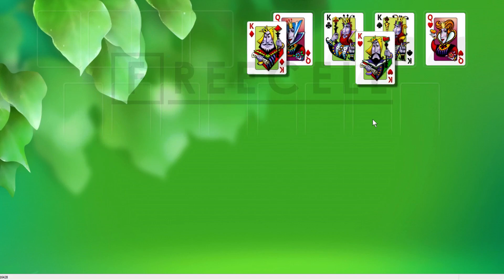Solution to freecell game #16428 in HD